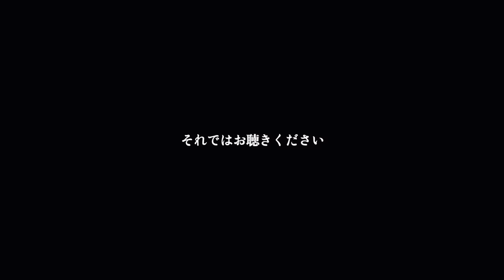芸大卒プロ声楽家4人が「千の風になって」を熱唱したら会場が感動の嵐に！？【ストリートピアノ】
REAL TRAUM ORCHAD GALA 1st

REAL TRAUM / リアル・トラウム
東京藝術大学を卒業した声楽家4人が集まる男性ヴォーカル・ユニット

高島健一郎（テノール）

東京藝術大学声楽科卒業後、同大学海外留学支援奨学生としてウィーンへ留学。  ウィーン市立音楽芸術大学在学中の2018年レハール音楽祭にてデビューし、同シーズンからジプシー男爵タイトルロール・バリンカイ役、伯爵令嬢マリツァ ・タシロ役等オペレッタの主役をドイツ各地の劇場で務めた。2022年にヨーロッパ最大規模の野外フェスティバル・メルビッシュ湖上音楽祭にデビューし、日本でも本格的に活動を開始。東京オペラシティでの初リサイタルを成功させ、2023年には念願の日本舞台デビューをミュージカル「パジャマゲーム」の主役シド・ソローキン役で飾るなど現在最も注目を集めるクラシック系男声歌手の一人。YouTubeチャンネル「Vocalist Ken Takashima」も開設し、ジャンルを問わず様々な歌を公開中。

堺 裕馬（バリトン）

東京藝術大学音楽学部声楽科卒業。在学中に安宅賞受賞。同大学院修士課程独唱専攻修了。 二期会オペラ研修所第61期マスタークラス修了。 オペラでは《フィガロの結婚》伯爵役、《魔笛》パパゲーノ役、《ラ・ボエーム》マルチェッロ役、《カルメン》エスカミーリョ役などを演じ好評を博す。 宗教曲のレパートリーも幅広く、第63回《藝大メサイア》、ヴェルディ《レクイエム》、ベートーヴェン《第九》、ハイドン《天地創造》等のソリストを務める。 これまでに尾高忠明、高関健、松尾葉子、鈴木秀美の指揮、藝大フィル管弦楽団、愛知室内オーケストラ等と共演。2021年に行われた二期会ニューウェーブ・オペラ劇場《セルセ》にエルヴィーロ役として出演し二期会公演デビューを果たした。2023年4月には二期会公演日本初演《平和の日》に司教役で出演予定。二期会準会員。2020年12月6日(日)に日本武道館で行われた『音楽朗読劇READING HIGH』の「ALCHEMIST RENATUS～Homunculus〜』にボーカルアンサンブルとして出演。

杉浦奎介（テノール）

東京都出身。東京藝術大学音楽学部声楽科卒業。卒業時に同声会賞及びアカンサス賞受賞。同大学大学院音楽研究科声楽専攻修了。2016年「アップル・ツリー」（城田優演出）にてミュージカルデビュー。その後、ミュージカル「レ・ミゼラブル」「サンセット大通り」「イリュージョニスト」「INTO THE WOODS」「四月は君の嘘」「ジャージー・ボーイズ」などに出演。その他、「サマステミュージカルコレクション」（EX）「日本名曲アルバム」（BS-TBS）「MUSIC FAIR」（CX）「FNS歌謡祭」（CX）などに出演、ホテルディナーショーやレコーディングシンガー、また毎年ソロライブを開催するなど、歌手としても勢力的に活動。Twitter: @Caramel46music

鳥尾匠海（テノール）

東京都出身。東京藝術大学音楽学部声楽科を卒業。卒業時に同声会賞を受賞。新国立劇場オペラ研修所第22期修了。第71回全日本学生音楽コンクール全国大会大学の部にてテノールとして初の第一位。併せてかんぽ奨励賞、日本放送協会賞を受賞。甲子園球場、東京ドーム等で国歌独唱。オペラ「ジャンニスキッキ」リヌッチョ役、「ドン・ジョヴァンニ」ドン・オッターヴィオ役等に出演。様々なジャンルを飛び越えた活動をする新世代期待のクラシック系クロスオーバー歌手。